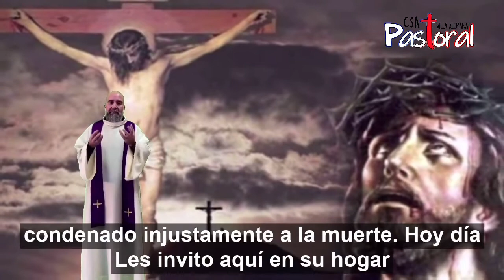Domingo de Ramos 2021: del dolor a la esperanza en Dios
Después de un año, seguimos en Pandemia y volvemos a celebrar Domingo de Ramos a la distancia. Hoy más que nunca, se nos ofrece la oportunidad de descubrir nuestros miedos y dolores a la luz de la entrega de Jesús que siempre confía en su Padre.